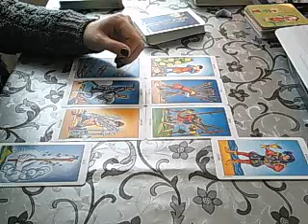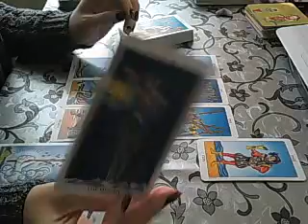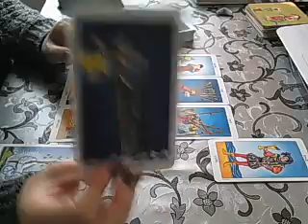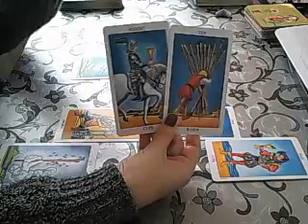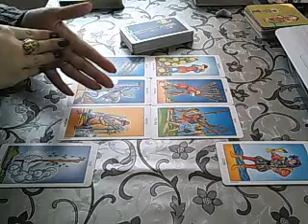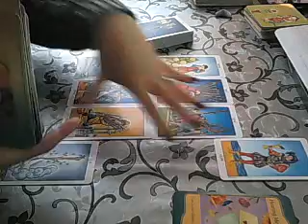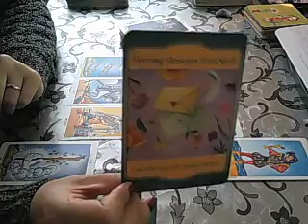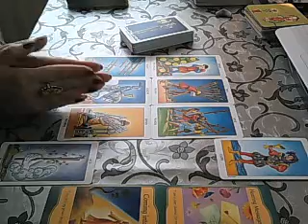Libra Weekly advice April 16th 2018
Weekly advice for the week beginning April 16th 2018